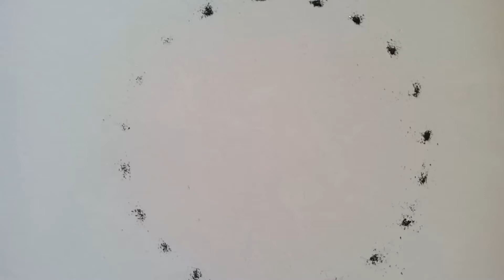moon 🌙 rangoli design art